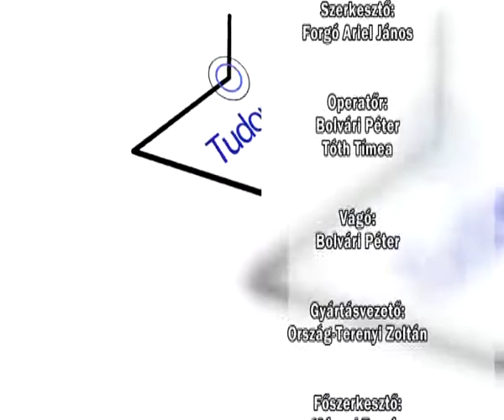Staféta 2017. 07. 26.